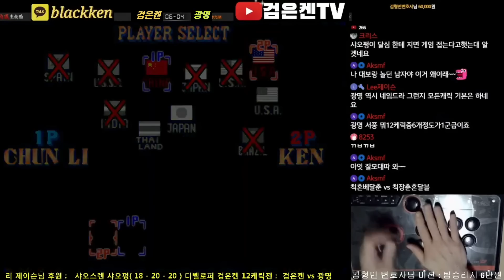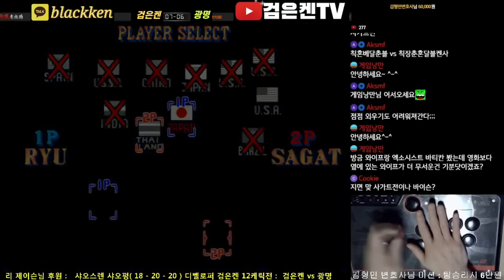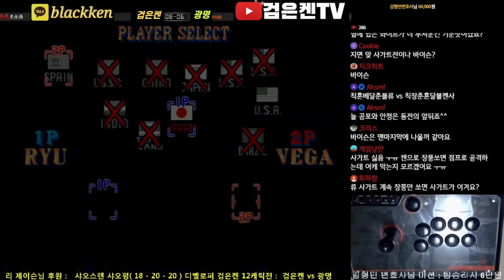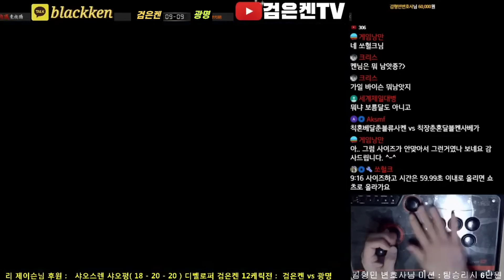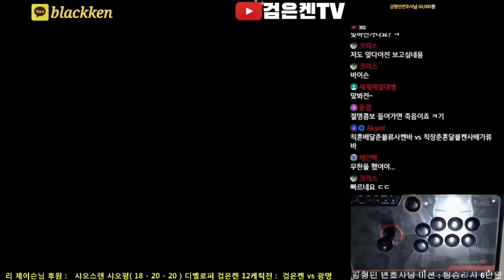검은켄 vs 광명 (12캐릭전_바이슨스테이지 종소리 들으러 가자) Lee제이슨님 후원경기